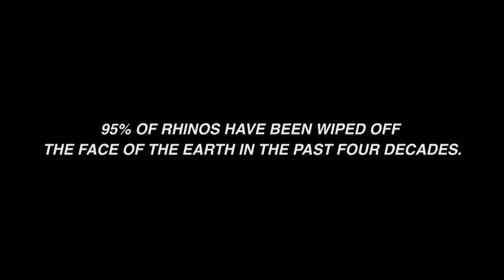SS3 - 4: Kwagga Smith vs Justin Geduld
TEAMMATES ON FIELD BECOME RIVALS ON TRACK: ITS BLITZBOKKE KWAGGA SMITH AND JUSTIN GEDULD NEXT ON SPEED STARS

The Blitzbokke have given die-hard South African rugby fans much to celebrate in the super competitive world of Sevens Rugby. With 27 tournament wins on the IRB Sevens Series since inception in 1999, they have gone on to win the Series twice and are the current champions. The Blitzbokke have also won gold at the Commonwealth Games and World games as well as a Bronze Medal in the sports inaugural Olympic Games in Brazil in 2016. They have played sensational rugby in the 2016 / 2017 season and now two of the star players from the all-conquering Blitzbok team go head to head on Speed Stars.

Born in Ravensmead in the Western Cape, 24 year old Justin Geduld made is Springbok Sevens debut in New Zealand in 2013. Having represented Western Province at both under 18 and under 19, the fleet footed Geduld has been a standout for the Blitzbokke and that's got nothing to do with his trademark dreadlocks!

Kwagga Smith’s Blitzbokke debut in 2013 is one he won’t forget, with the team winning their home tournament in Port Elizabeth. Born in Mpumalanga, Smith has represented the Puma’s and the Golden Lions in junior rugby, before representing South Africa at the 2013 IRB Junior World Championships. Hard, fast and tenacious on attack and defense, Kwagga has become a fan favourite whether playing for the Lions or the Blitzbokke.

Competitive, fast and with blitz reflexes, will Justin and Kwagga be able to bring those skills to the track?